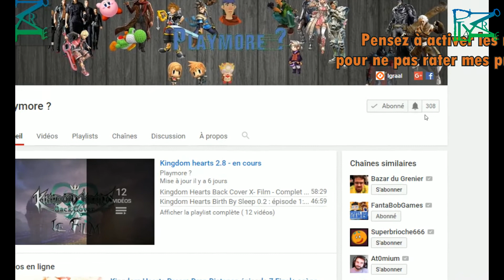Super Mario Galaxy :L'étoile 4- Niveau :Poussière d'étoiles:Le sentier des étoiles(contre-la-montre)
Salut,
Dans cette vidéo je montre l'emplacement et l'obtention pas à pas de l'étoile.